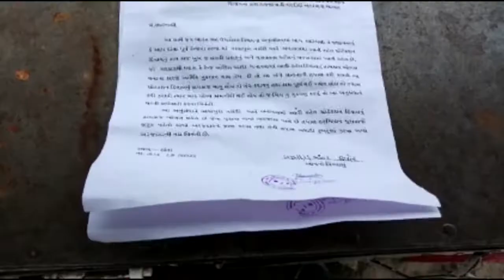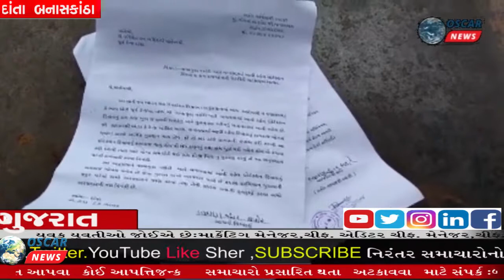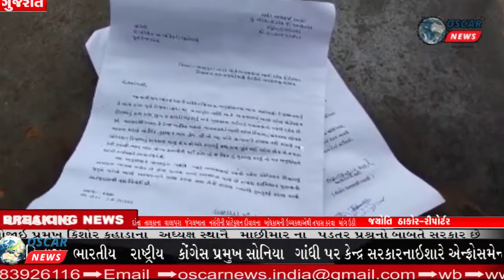દાંતા તાલુકાના વાલાપુરા જંગલખાતા નર્સરીની પ્રોટેક્શન દીવાલના બાંધકામની ઉચ્ચકક્ષાએ તપાસ કરવા માંગ ઉઠી